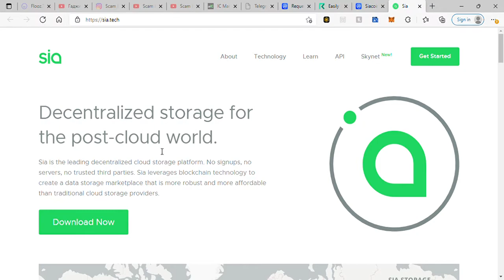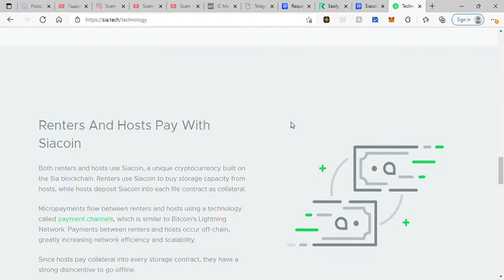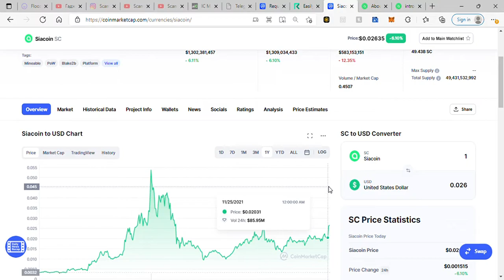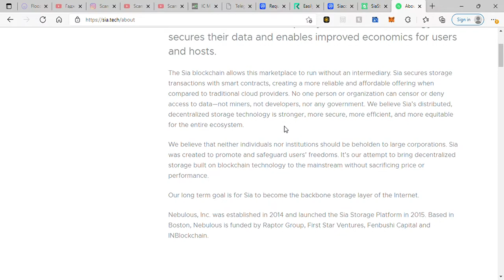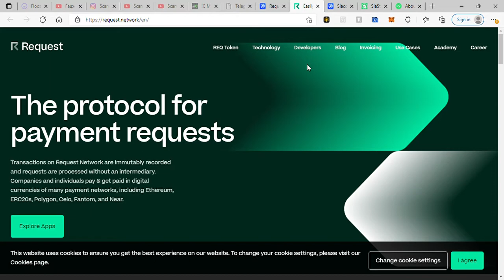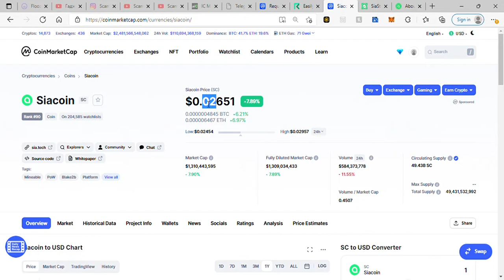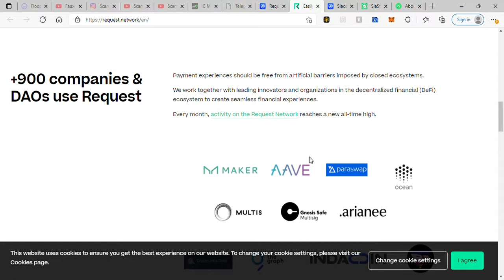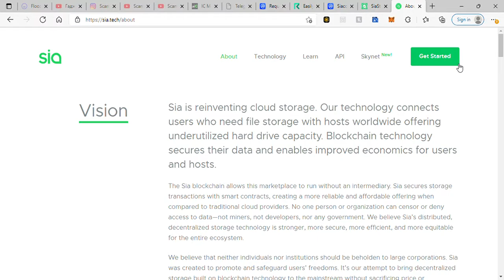WOW CRYPTO AMAZING 2022 YOU MUST WATCH 100x Siacoin SC coin and REQ request.network next Cardano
I am so excited and emotional cant wait to share this. Siacoin
SC VS REQ request.network